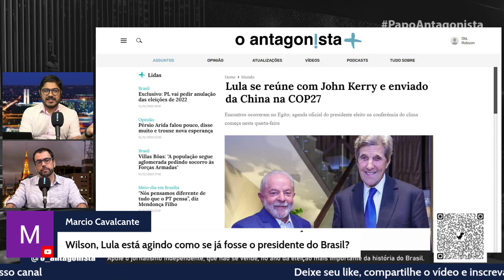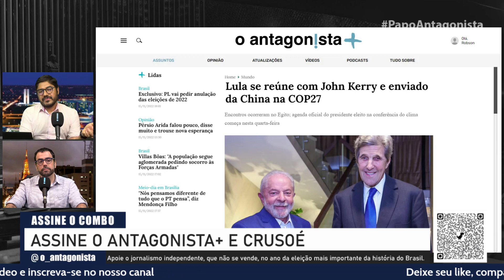Sem Bolsonaro, Lula representa o Brasil na COP 27 | Papo Antagonista